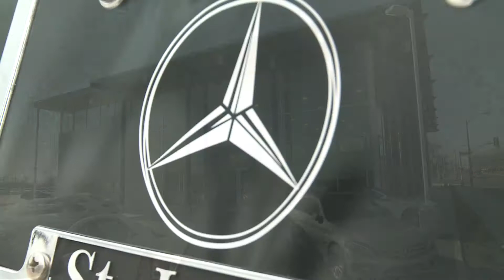Mercedes Benz of St Louis - Show Me St. Louis July 2017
Show Me St. Louis came to the dealership to do a segment with our very own General Manager, Kate Hennekes. Everyone did a great job.  If you are looking for a Mercedes-Benz we invite you in to our amazing dealership on the corner of Highway 40 and Hampton.